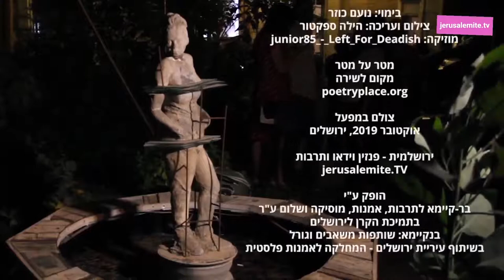פסטיבל מטר על מטר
צילום ועריכה: הילה ספקטור

מטר על מטר
מקום לשירה

צולם במפעל
אוקטובר 2019, ירושלים

jerusalemite.TV